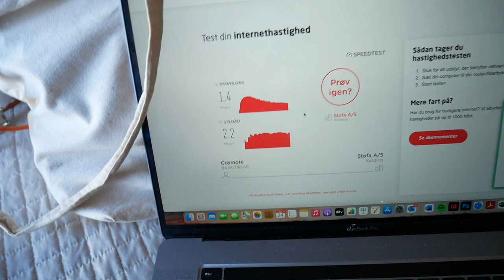Ø-hopper i Grækenland **VLOG**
Heeeey🌟🌟 Næste stop på vores tur i sommers gik til Naxos, hvor vi kørte på ATV, nød smukke solnedgange og badede en hel del💦 Tak fordi du ser med!😍

𝗩𝗶𝗹 𝗱𝘂 𝘀𝗲 𝗺𝗲𝗿𝗲?